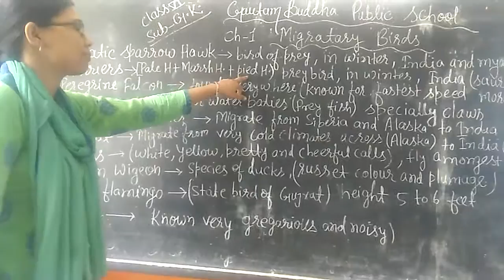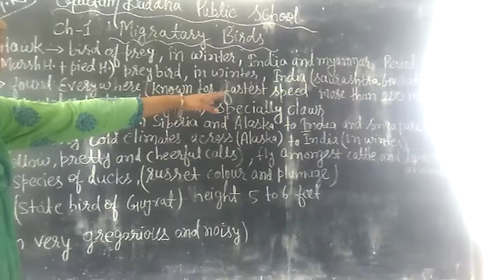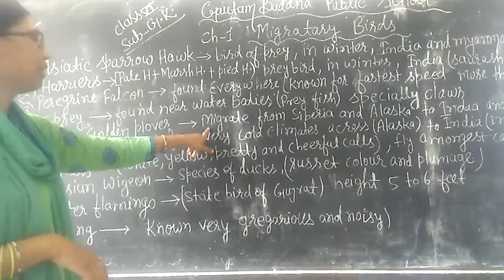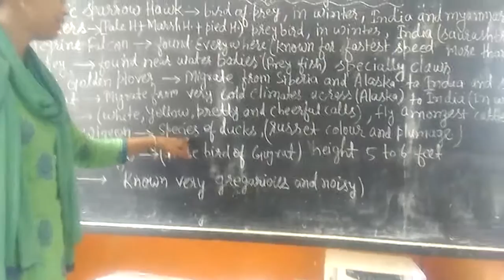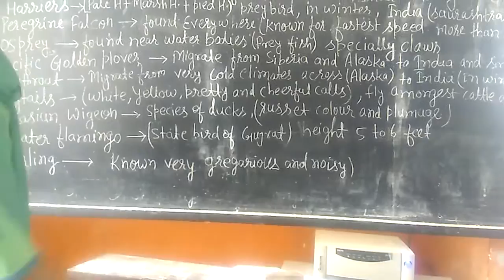Class 6 gk